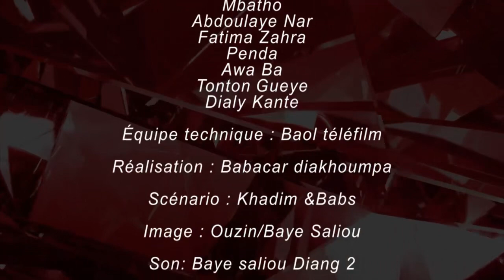KOROU NOUGOUM NOUGOUM - Épisode 9 - saison 3